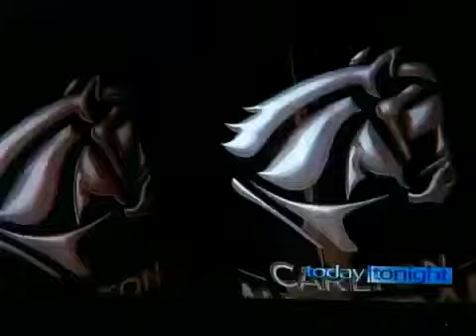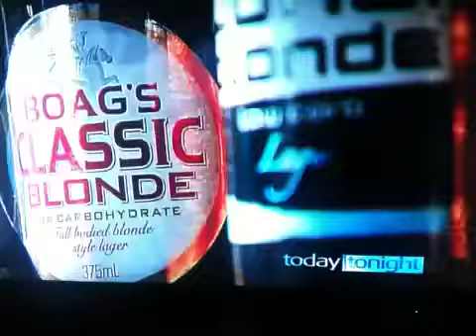Low carb beer myth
Today tonight story re low carb beer being of little difference to regular beer